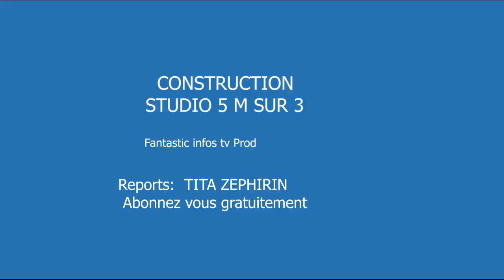CONSTRUCTION STUDIO POUR MISE EN VALEUR DE LA FERME